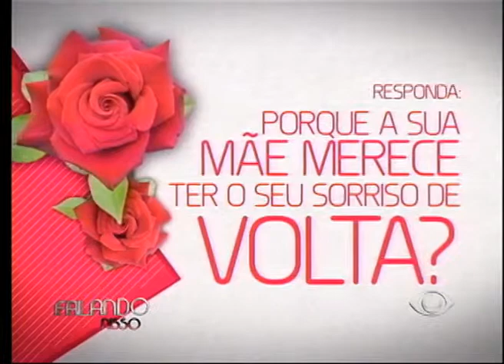FALANDO NISSO 22 05 2014 PARTE 03